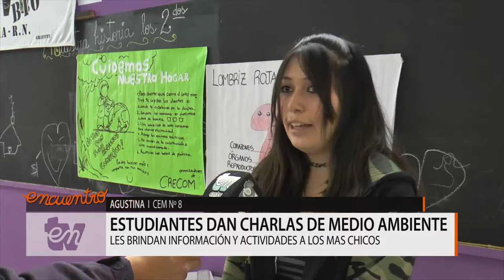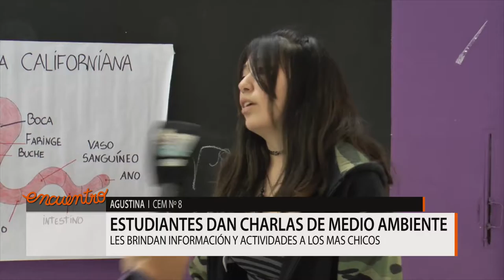ESTUDIANTES DEL CEM N°8 BRINDAN CHARLAS DE AMBIENTE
RECORREN LAS ESCUELAS PRIMARIAS, COMPARTIENDO INFORMACIÓN SOBRE EL USO DE LA LOMBRIZ CALIFORNIANA Y PROPONIENDO ACTIVIDADES CON RESPECTO AL TEMA.